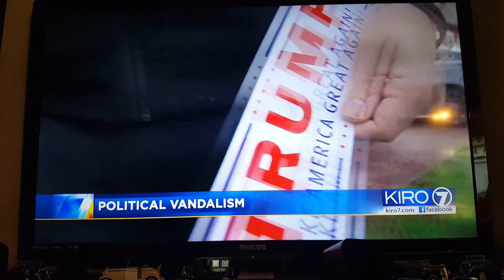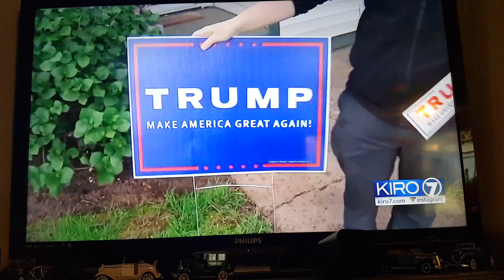Democrat's bulling Trump supporters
Democrat Bullying